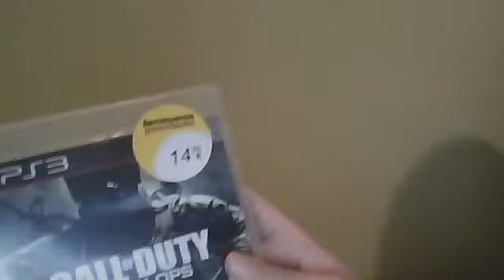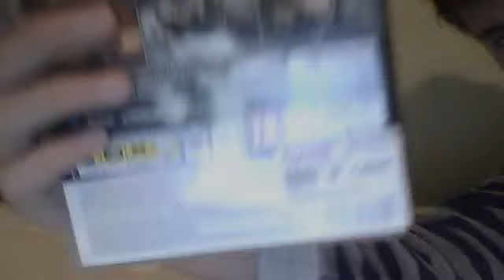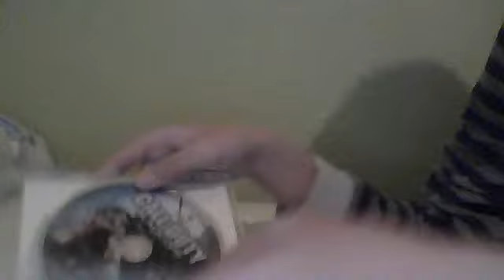Umboxing Call Of Duty Black Ops